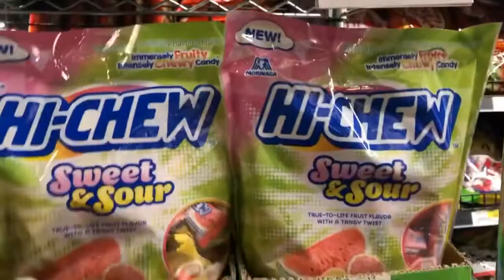Lasik Vlog part2🤓 getting my 20/20 vision in 2020😍